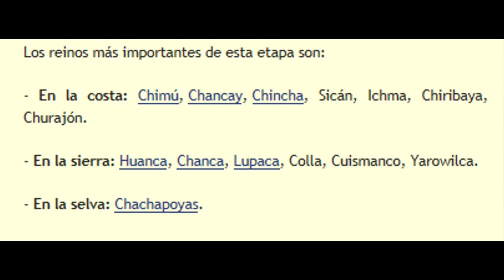Fortaleza de Campoy